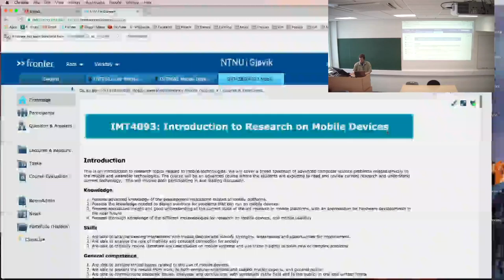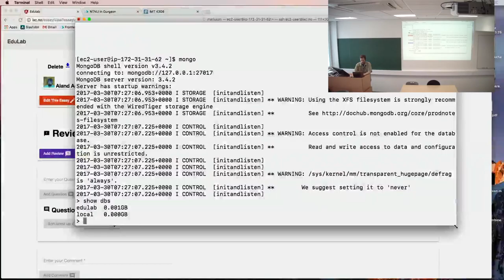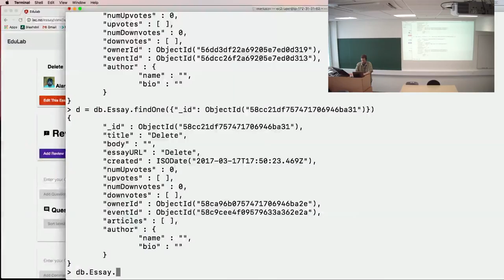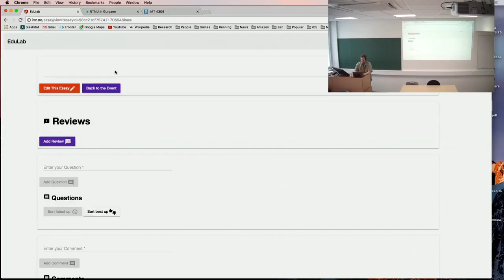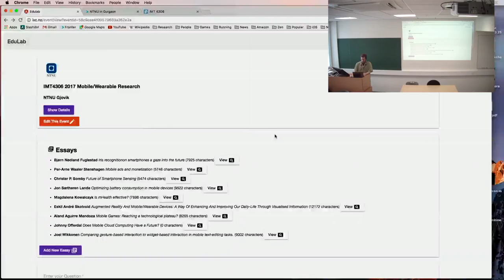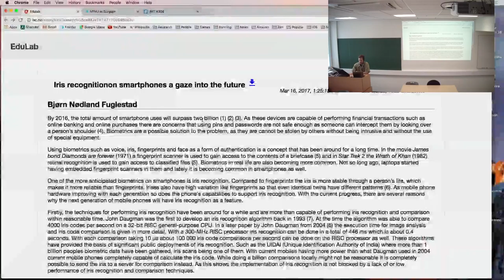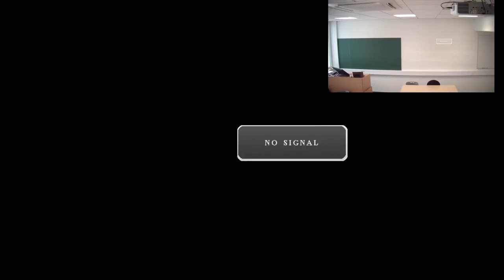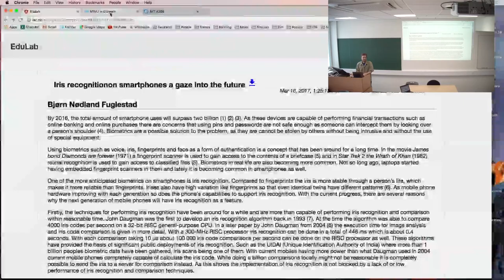IMT4306 Mobile Research, 30.03.2017, part1 (no voice)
Essays review.